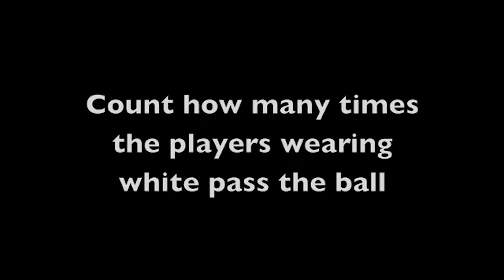Diversity: The Key to Collective Intelligence in the Age of AI | Lorenzo Barberis | TEDxFurmanU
Dr. Lorenzo Barberis is the CEO of his own artificial intelligence company. Receiving his Doctorate from Clemson University in 2019. His TEDx talk will be about collective intelligence (the wisdom of the crowd) and how it relates to diversity (combining diverse viewpoints is what enables collective intelligence), politics (political echo chambers lead to bubbles), and the development of AI (how collective intelligence can be the input to artificial intelligence to achieve a higher form of hybrid intelligence). Dr. Lorenzo Barberis is the CEO of his own artificial intelligence company. He recently completed his Ph.D. at Clemson University where he built a machine that predicts any pattern you can find in the economy. Dr. Barberis has won many awards, runs one of Clemson’s best AI technology, and conducts research in Human-computer Interaction, Computing in Mathematics, Game Theory and Artificial Intelligence. His TEDx talk will be about collective intelligence (the wisdom of the crowd) and how it relates to diversity (combining diverse viewpoints is what enables collective intelligence), politics (political echo chambers lead to bubbles), and the development of AI (how collective intelligence can be the input to artificial intelligence to achieve a higher form of hybrid intelligence). This talk was given at a TEDx event using the TED conference format but independently organized by a local community.